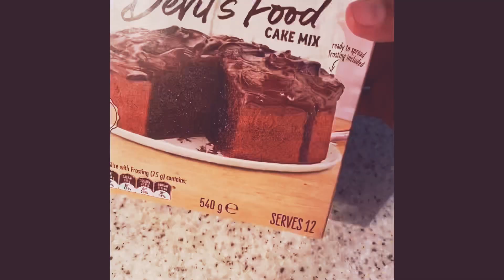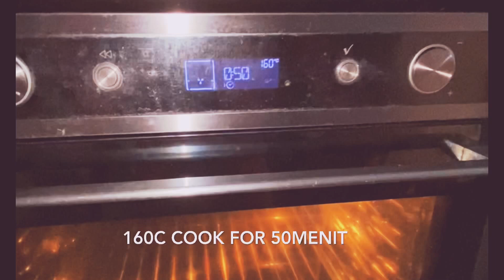Super moist Mix chocolate cake 🍰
Chocolate mix cake
3 eggs
180 ml milk
120gr butter